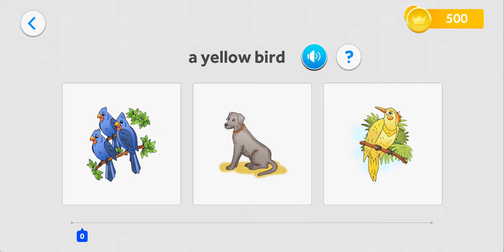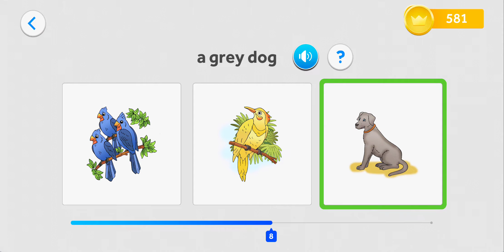Animals with colors